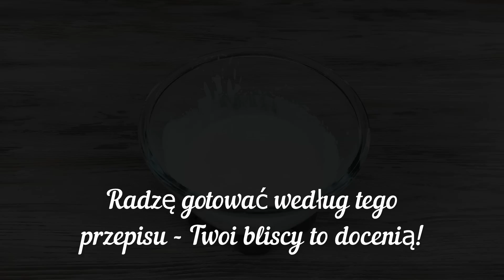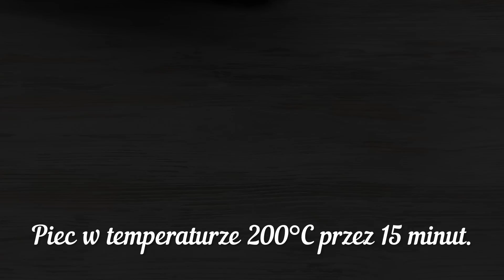TEŚCIOWA NAUCZYŁA MNIE, KIEDY NIE MA PIENIĄDZE, ALE TO DALEKO OD WYNAGRODZENIA! TO BOMBA💣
Często piekę ten przepis, więc postanowiłam zamieścić przepis i podzielić się wrażeniami. Super przepis, musze wyprobowac! Piekarnia Lesi. Według moich bliskich takie pierniki są o wiele smaczniejsze niż ze sklepu :))) Są bardzo łatwe w przygotowaniu, obłędnie smaczne i długo zachowują miękkość!

Włącz napisy! Pracują dla Ciebie!
Zróbmy miękki domowy
Bez jajek, bez mleka!

Przepis i składniki:
Radzę gotować według tego przepisu - Twoi bliscy to docenią!
Zagotuj 250 ml mleka.
Mąka 125 gr.
Cukier 250 gr. Sól 5 gr.
Dodać gorące mleko.
Olej roślinny 50g.
Mąka 550 gr.
Napisz w komentarzu z jakiego miasta oglądasz film.
To jest dla mnie bardzo interesujące.
Proszek do pieczenia 15 gr.
Wanilina 20 gr.
1 jajko + 2 żółtka.
Wszystkie składniki dobrze wymieszać w misce.
Stopniowo dodawaj mąkę.
Ciasto powinno być jednorodne.
Połóż ciasto na stole i dobrze ugniataj.
Podziel na 2 części.
Pozostaw na stole na 20 minut.
Rozwałkuj ciasto na grubość 1 centymetra.
Powtarzaj za mną.
Ułożyć na blasze wyłożonej papierem do pieczenia.
Zrób to samo z pozostałym ciastem.
Napisz lub zadaj pytanie dotyczące przepisu.
chętnie odpowiem.
Piec w temperaturze 200°C przez 15 minut.
Cukier puder 250 g. Białko 2 szt.
Pozwól im całkowicie ostygnąć.
Powtarzaj za mną.
Wyszły bardzo smaczne i miękkie.
Dzięki za oglądanie, polubienie i komentarz.
Smacznego!

i aktywuj powyższe powiadomienia, naciskając dzwonek, a jeśli podoba Ci się film, nie zapomnij polubić go i udostępnić znajomym, dzięki.